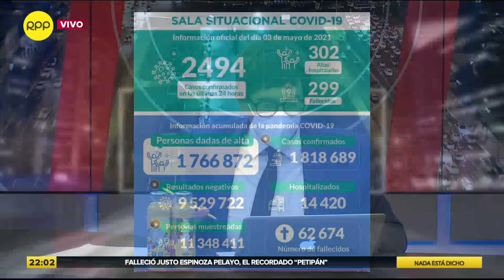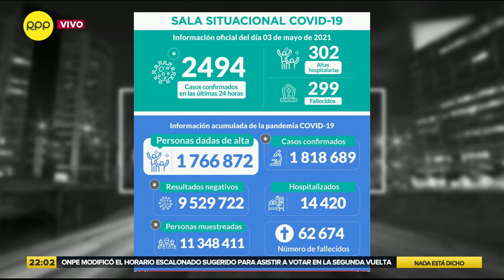Luis Iberico sobre Perú Libre: “es una amenaza a los principios de la democracia”